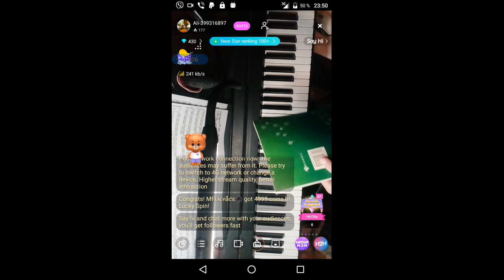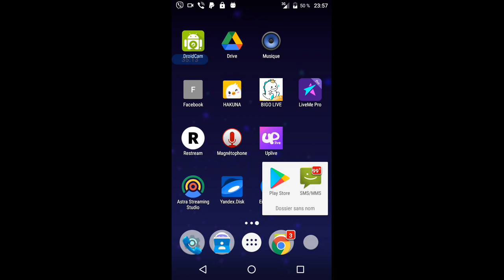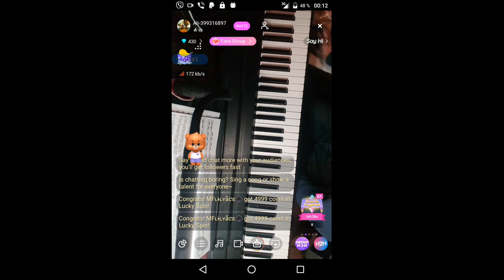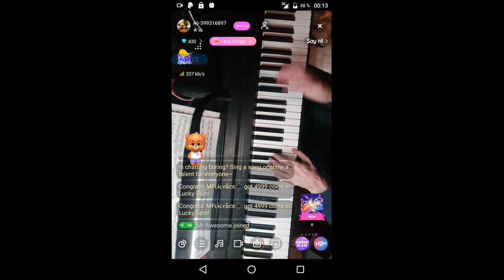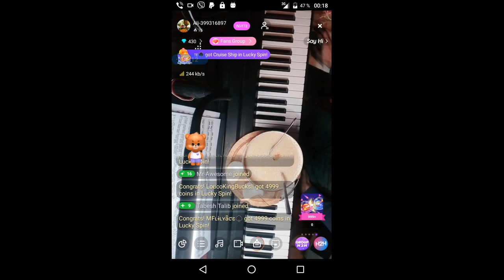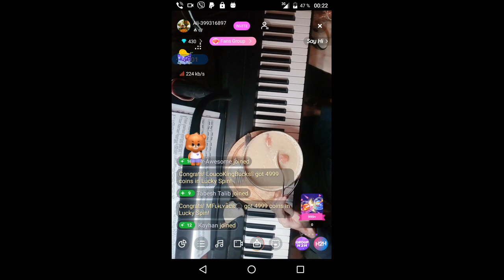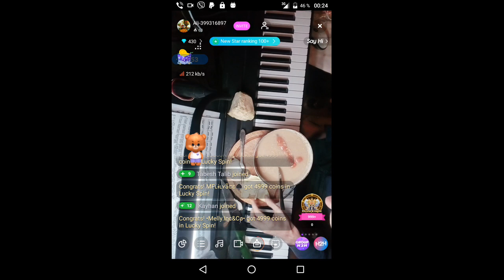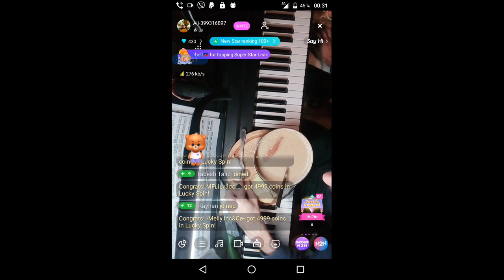gubaev eVGENIY Maratovich PIANIST musician COMPOSER 2021 12 11 23 50 07